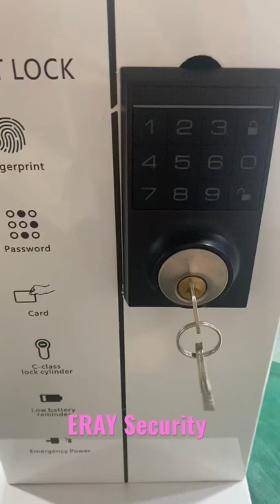Smart Door Lock🔐New Arrival ⚡️🔥.